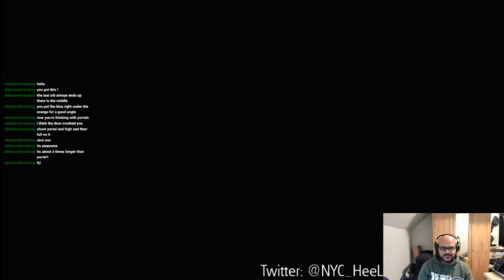Portal Part 5 Finale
Portal Finale.